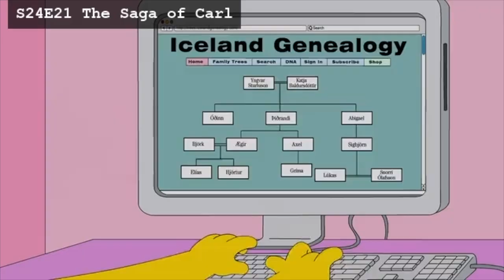The Simpsons goes to Iceland (All Iceland and Icelandic moments) - Simpsons fer til Íslands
All the times that Iceland and Icelanders was referenced or mentioned on the Simpsons! Enjoy The Video!

All the classical stereotypes and references to Iceland and Icelanders are here: Varm springs, Volcanoes, Small country, Fish, Nordic runes and much more.

In Icelandic:
Öll skiptin sem vísað var til eða minnst á Ísland og Íslendinga á Simpsons! Njóttu myndbandsins!

Allar sígildu staðalímyndirnar og tilvísanirnar til Íslands og Íslendinga eru hér: Varm lindir, eldfjöll, lítið land, fiskar, norrænar rúnir og margt fleira.

Ef þú ert íslenskur skaltu kommenta hér að neðan hvað þér finnst um Simpsons brandarana um Ísland.

thesimpsons icelandic iceland (PopMov is created and produced in SKOVDE, SWEDEN - PopMov är en Youtuber från SKÖVDE, SVERIGE)